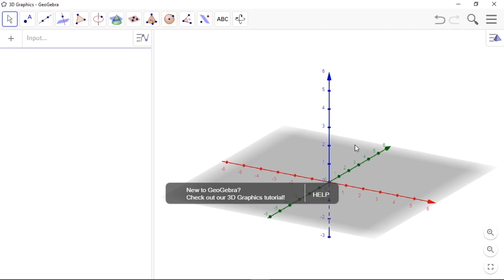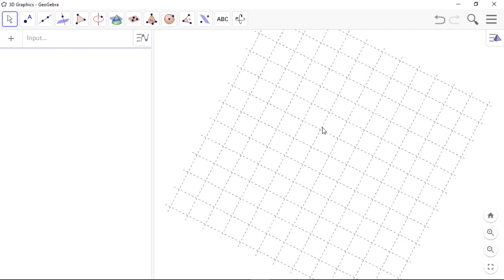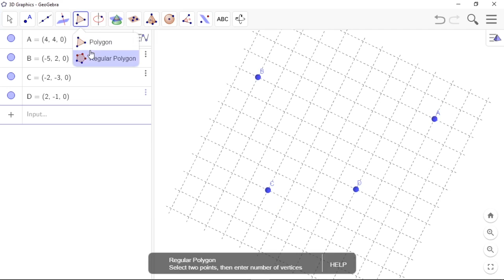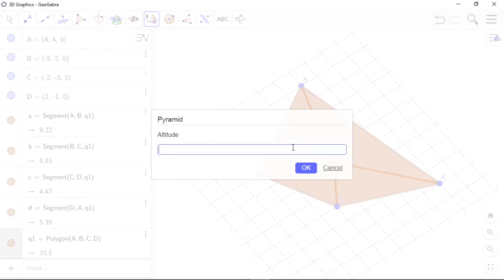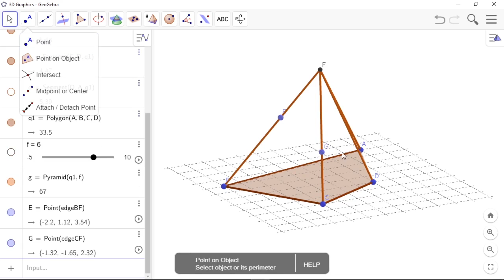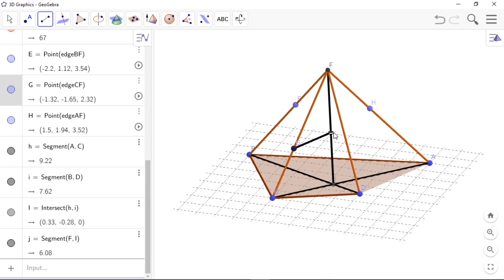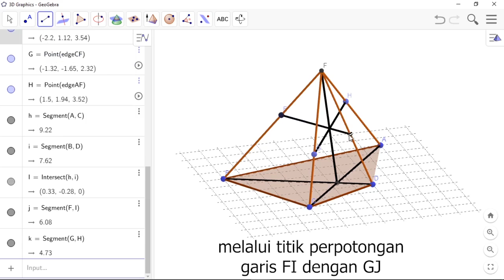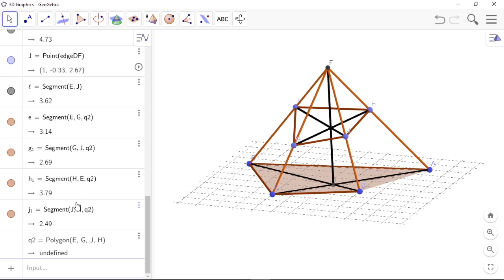Melukiskan Irisan bangun ruang (limas segiempat) menggunakan metode perpotongan bidang diagonal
Melukiskan Irisan bangun ruang (limas segiempat) menggunakan metode perpotongan bidang diagonal oleh Anindya Nabil Qobus Admaja NIM : 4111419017